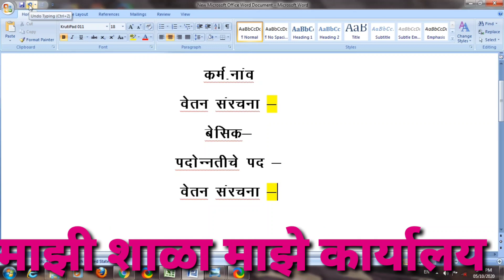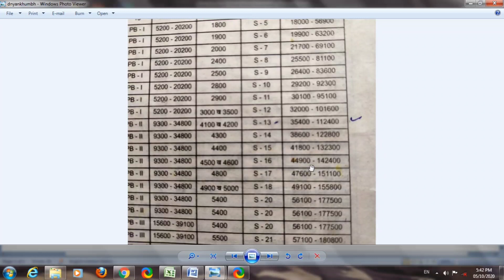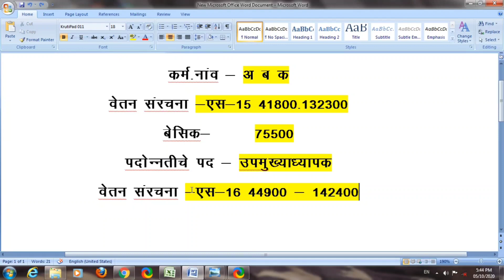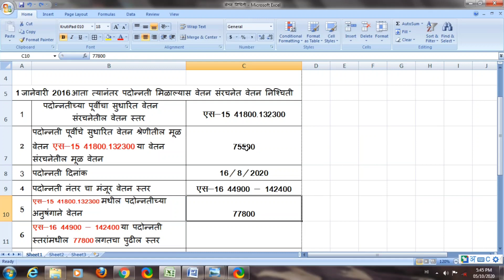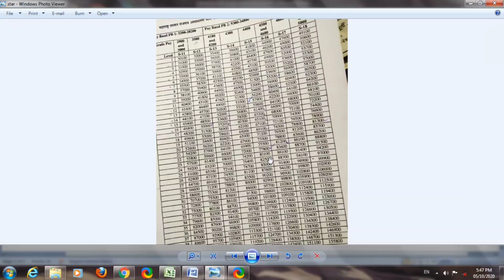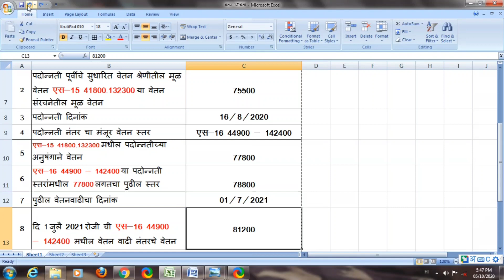पदोन्नती वेतन निश्चिती || 7व्या वेतन आयोगानुसार